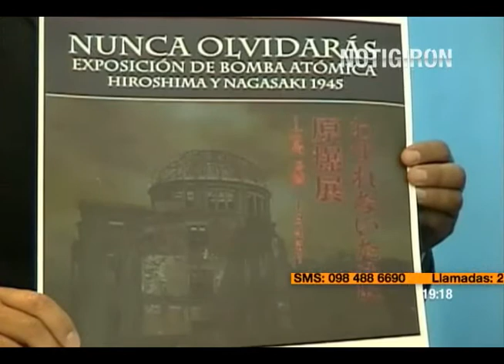Casa de los Tratados con nuevas metas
Existe empeño por parte de la administración del Museo Casa de los Tratados para que la ciudadanía se acerca más a este espacio histórico. Con el incremento de profesionales que prestan sus servicios, las metas son ambiciosas para involucrar a los distintos sectores.
Desde que el ingreso al lugar es gratuito, las visitas han incrementado notablemente; pero, la idea es promover proyectos de interrelación con niños, jóvenes y adultos a través de actividades cívicas, sociales y culturales en los distintos espacios de la Casona Histórica. Web